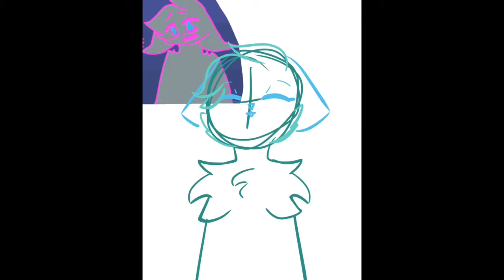Second place winner~N&N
FOUR OUT OF FIVE
THIS ONE IS JUST TO DARN CUTE TOO
AHHHHHHHHHHHH
I NEED HELP QwQ
I hope she likes it
Her TOP QUALITY channel
I hope you guys have a BOOTIFUL day

AND REMEMBER STAY TOASTY BYE~~~